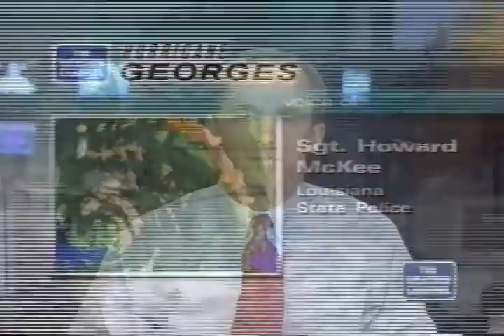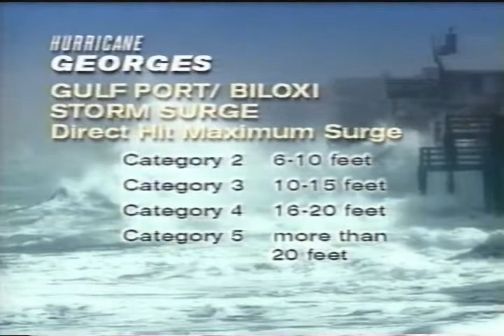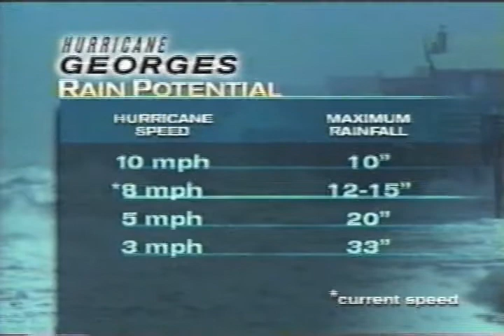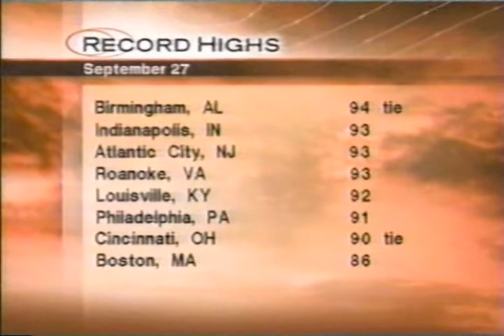Weather Channel clips 3 AM - 510 AM Monday September 28 1998 - Hurricane Georges